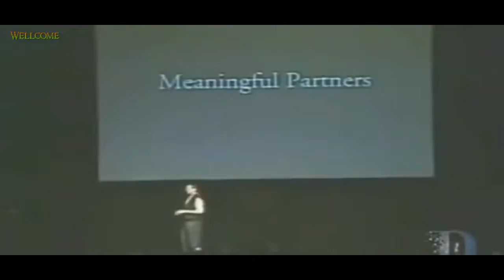Steve Jobs and Bill Gates 2007 interview - Steve Jobs|Apple|apple computer